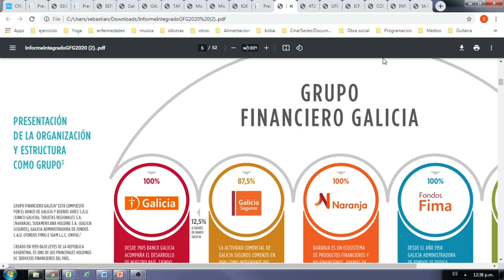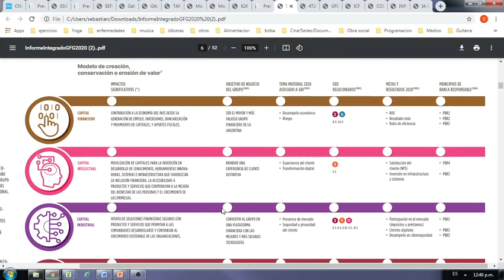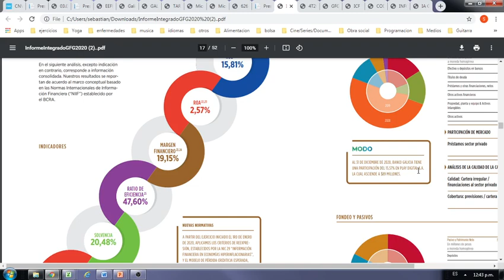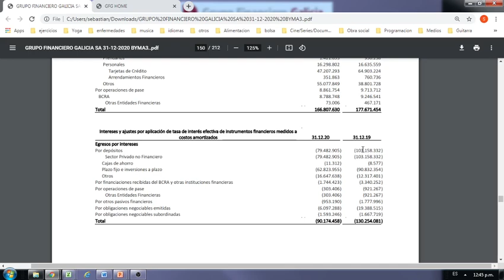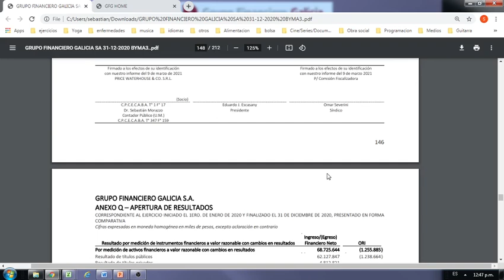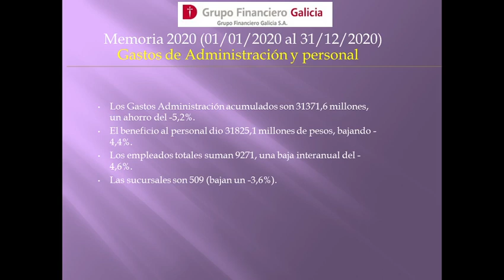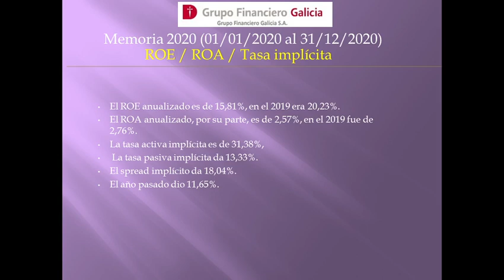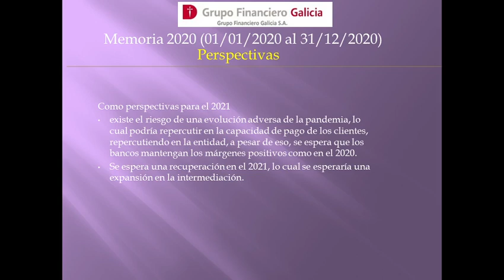GGAL: Grupo Financiero Galicia S.A. Memoria 2020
GGAL – GRUPO FINANCIERO GALICIA S.A.
Financiera y de Inversión.

Cierra el ejercicio Nº 22 del 2020 con un superávit de 26439 millones de pesos, siendo una caída del -11,2% sobre el 2019. El resultado del 4T/2020 fue de 3107 millones un 133% interanual.

Como hechos relevantes se apuntan: La escisión-fusión de Dusner SA y Fedler SA, por 47,9 millones de pesos, lo cual las utilidades comienzan a participar desde el 01/09/2020. Por la pandemia, la sociedad tuvo que acelerar la transformación tecnológica, por lo que tuvieron que aportar grandes inversiones. Una de las subsidiarias, Galicia Administradora de fondos tuvo un alza de 272%.  Se creó una plataforma de inversión INVIU. EL Grupo tiene participación en la aplicación MODO en el cual tiene registrado la mayor cantidad de clientes

El margen bruto de intermediación por intereses acumulado es de 76633,2 millones de pesos,  un incremento del 61,6% con respecto al 2019, ya que los egresos por intereses bajaron un -30,8%, se destacan los intereses por plazo fijo, por las bajas de las tasas de interés (de 49,5% a 32%).   El margen de intermediación por comisiones acumulan 36557 millones de pesos y baja un -4,4% en el interanual, por menor saldo vinculada a tarjetas de crédito (-5,4%)

Resultado neto de instrumentos financieros suman  68726 millones de pesos con una caída del -28,6%, por desarme de bonos.  La diferencia por moneda extranjera y oro acumulan 7047,4 millones de pesos, con una caída del -40,4%. Otros ingresos y egresos operativos dan un saldo negativo de -12165,8 millones de pesos, el 2019 daba un saldo negativo de -11383,6 millones. El resultado de posición monetario da un déficit de -30772,5 millones de pesos, aproximadamente 8000 millones menos perjudicial que el 2019, por financiaciones (préstamos).

El cargo por incobrabilidad es de 30936,4 millones de pesos, subiendo un 23,4% en el interanual El índice de incobrabilidad es del 4,68%, al cierre del 2019 era de 3,55%.  El ratio de cobertura contra carteras irregulares ascendió al 436,28%, el 2019 cerró con 101,53%.

Los Gastos Administración acumulados son 31371,6 millones, un ahorro del -5,2%. El beneficio al personal dio 31825,1 millones de pesos, bajando -4,4%. Los empleados totales suman 9271, una baja interanual del -4,6%. Las sucursales son 509 (bajan un -3,6%).

El ROE anualizado es de 15,81%, en el 2019 era 20,23%. El ROA anualizado, por su parte, es de 2,57%, en el 2019 fue de 2,76%.  La tasa activa implícita es de 31,38%, La tasa pasiva implícita da 13,33%. El spread implícito da 18,04%. El año pasado dio 11,65%.

Los préstamos totales registran una suba de 7,5%, impulsados por préstamos documentados. Préstamos en moneda extranjera (10,2% del total) cayeron un -53%.  Los depósitos se incrementaron un 26,2% en el interanual, impulsado por un incremento del 126% en  cajas de ahorro. Los depósitos en moneda extranjera, bajaron un -14,7% (24,6% del total).

Como perspectivas para el 2021 existe el riesgo de una evolución adversa de la pandemia, lo cual podría repercutir en la capacidad de pago de los clientes, repercutiendo en la entidad, a pesar de eso se espera que los bancos mantengan los márgenes positivos como en el 2020. Se espera una recuperación en el 2021, lo cual se esperaría una expansión en la intermediación.

Los activos líquidos totales van de 88,13% a 76,03%. La solvencia se mantiene en 0,20
El VL asciende a 106,75. La Cotización es de 119,3. La capitalización es 170213 millones
La ganancia por acción fue de 18,33. El PER es de 5,76 años.